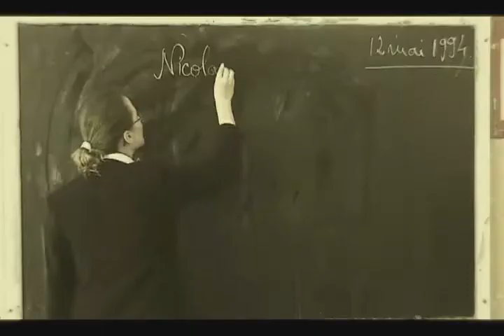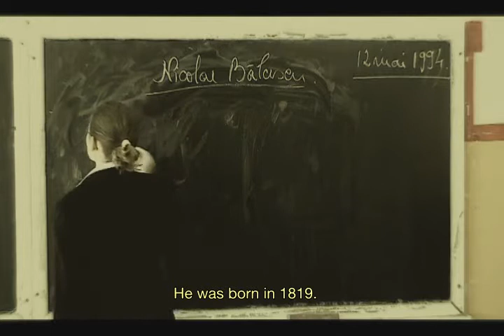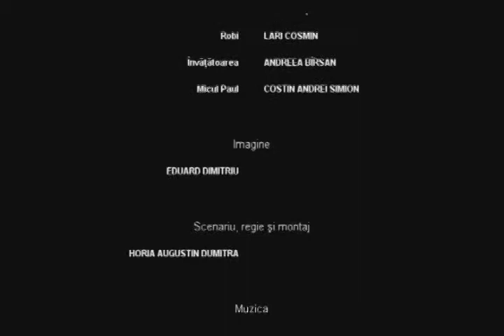Incognito (2006) - short film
A short film I made in 2006, shot on miniDV, in Bucharest, Romania.